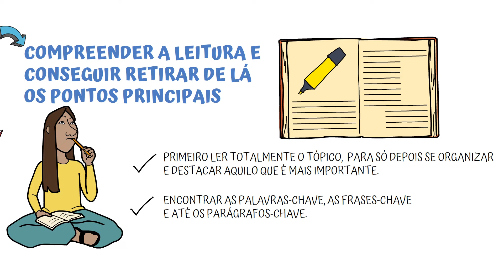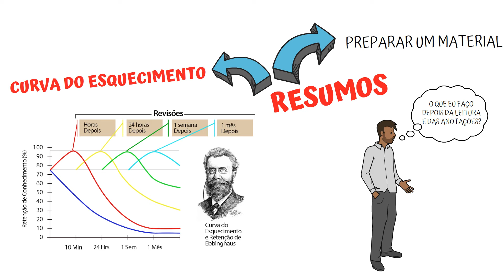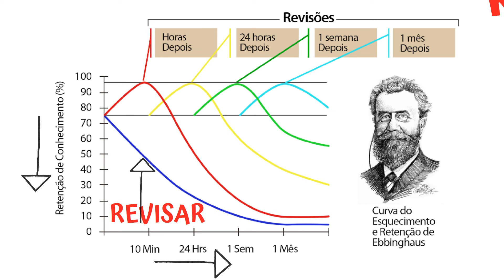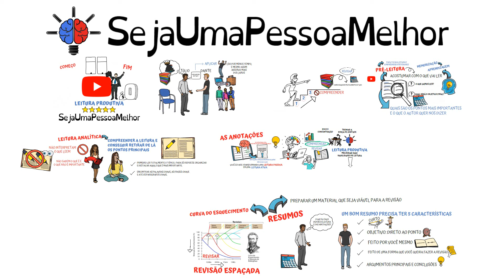Como se Lembrar de TUDO que você lê | SejaUmaPessoaMelhor